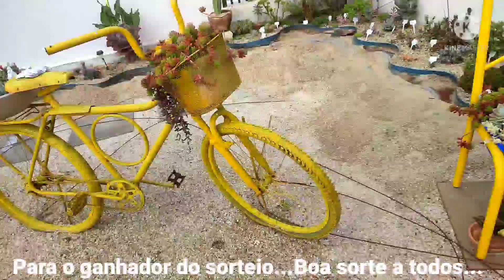Repaginada total no meu Jardim de Suculentas e Recadinho...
Olá Meus amigos, sejam muito bem vindos...
Neste vídeo vou falar sobre a repaginada total que vou fazer no meu jardim ...
E Recadinho...
Vem ver comigo

Espero que você possa tirar algumas dica ou alguma experiência deste conteúdo...

Aqui no nosso canal queremos passar pra vocês nossas experiências no cultivo
das Suculenta, oque está dando certo pro nosso CULTIVO e se não der certo tbm mostramos pra que você não cometa o mesmo erro e com isso vamos aprendendo juntos...

Agradeço a cada um de vcs que fazem parte no nosso trabalho...

Deixa seu 👍
Ativar o 🔔
Compartilha
Deus abençoe grandemente sua vida 🙏

Quer adquirir plantas com a gente?
Aqui está nosso catálogo :
⏩Catálogo:⏬
Clique aqui deixe seu CEP e veja algumas SUCULENTAS que temos Disponível para  venda : ⏬

SITE CONFIAVEL QUE INDICO:
⏩Ferramentas para jardinagem
⏩Recipientes e acessório para jardim
⏩Vasos para Jardim
⏩Vasos e Floreiras
⏩Jardineiras para Janelas
⏩Lindas Escultura para jardim se quiser adquirir alguma click no

⏩Quer me enviar algo:
📪 caixa Postal:
Jocelma Santiago
Caixa postal  70
Fraiburgo SC
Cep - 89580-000